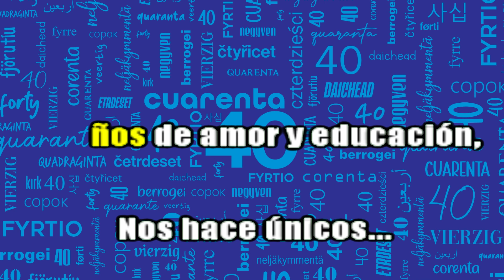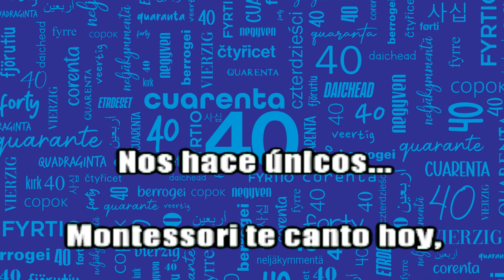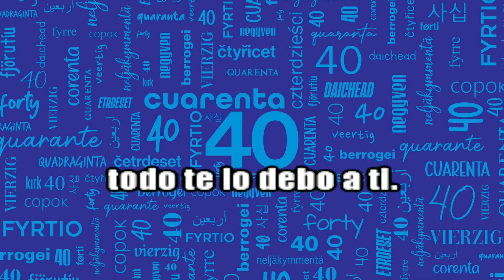MONTESSORI NOS HACE ÚNICOS / CANCIÓN ACTO CÍVICO PREPA 2024